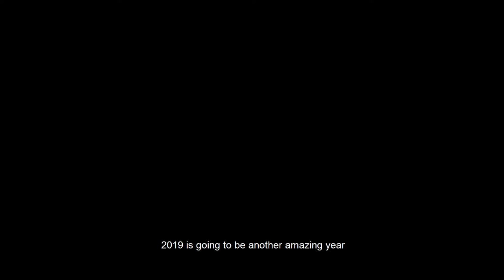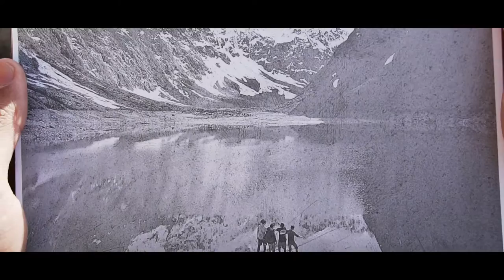Officially Lost in 2018 | My Year 2018 | Tj Lapid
Here is a video summing up 2018 filled with all my travels and adventures with friends and family. It was an amazing year with full of ups and downs and pure self development. It was the year i bought my first camera and it's been amazing.  I've learnt so much about my self, photography and videography this year.

Gear I used:
Sony A6500
Sigma 16mm 1.4
DJI Mavic

sony a65000,
sony a6500,
cinematic vlog
cinematic travel video
new zealand
australia

Sam Kolder, Nainoa Langer, Matt Komo, JR Alli, Bentk